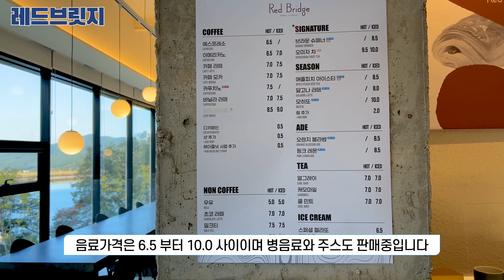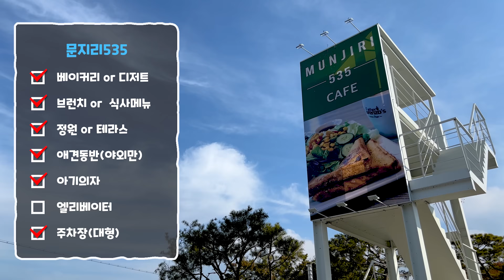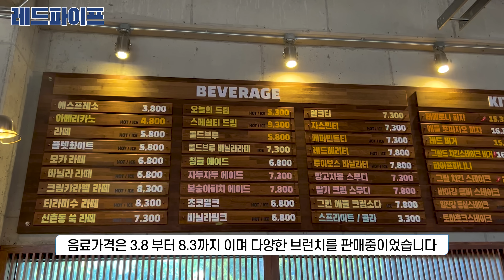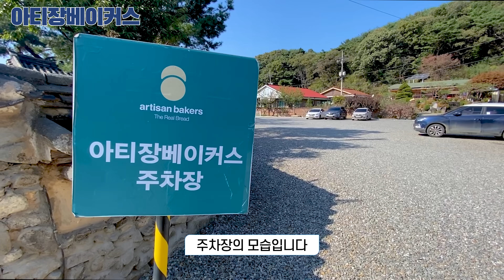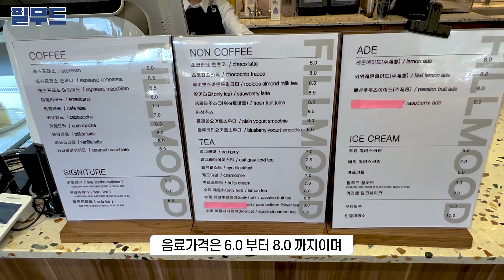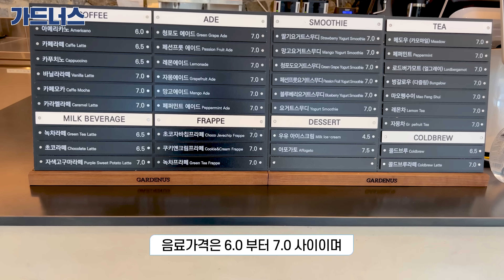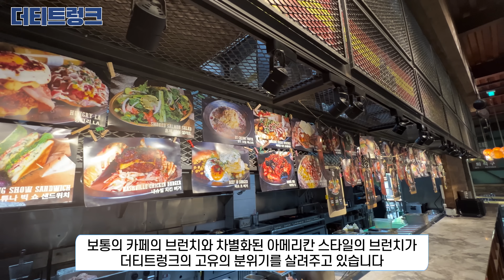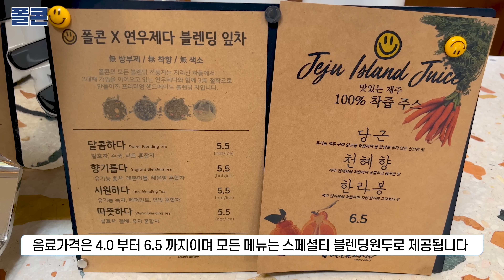[카페추천] 반드시 가봐야하는 파주BEST 11 ☕ / 서울근교카페 데이트코스 파주맛집 / 겨울철 드라이브코스 / 레드브릿지 / 뮌스터담 / 레드파이프 / 더티트렁크 /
서울근교에 카페투어의 성지 파주 완벽 해부 !
파주시에 위치하고 있고 뷰맛집, 빵지순례지, 분위기 최고의 데이트코스만 모았습니다 !!! 😎😎
연인과, 가족과, 아이와 누구와 가도 행복한 카페투어 Check it out !!!

***레드파이프 운영변경안내 : 22년1월부터 반려동물입장금지
***폴콘 – 변경
***아띠장베이커스 - 변경
***뮌스터담 연못 없어짐***
***르시랑스 브런치 없어짐***

[ Time Stamp ⏰ ]
0:00 인트로

0:05 레드브릿지 (호수뷰 & 포토존)
        경기도 파주시 광탄면 기산로 329

1:37 뮌스터담 (독일감성 & 넓은정원)
        경기도 파주시 운정로 113-175

3:22 문지리535 (식물원컨셉 & 논밭뷰)
        경기도 파주시 탄현면 자유로 3902-10

4:57 르시랑스 (뮤지엄카페 & 엔틱)
        경기도 파주시 탄현면 헤이리마을길 66
         *** 브런치메뉴 사라짐

6:17 레드파이프 (핸드메이드감성 & 다양한컨셉)
        경기도 파주시 지목로 17-7 레드파이프
         ***22년1월부터 반려동물입장금지

7:35 아띠장베이커스 - 폐업

8:57 필무드 (차분한분위기 & 예쁜정원)
        경기도 파주시 광탄면 기산로 129

10:33 가드너스 (대형갤러리카페 & 모던)
        경기도 파주시 탄현면 헤이리마을길 59-52

11:57 더티트렁크 (아메리칸스타일 & 거칠고웅장)
        경기도 파주시 지목로 114

13:14 앤드테라스 파주점 (온실감성 & 밝고차분함)
        경기도 파주시 오도로 91

14:20 폴콘 파주본점 - 폐업

🎥 Recorded by Park Eun Seo
📼 Movie Directed by MAMA
😄 Narration by DaddyGOM